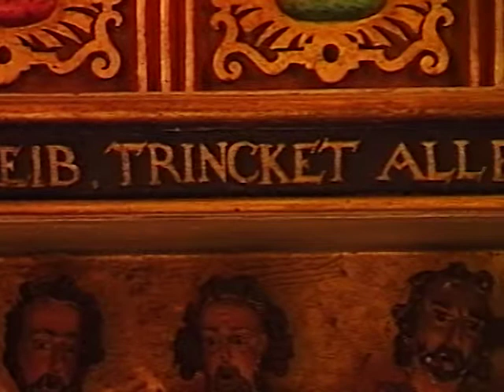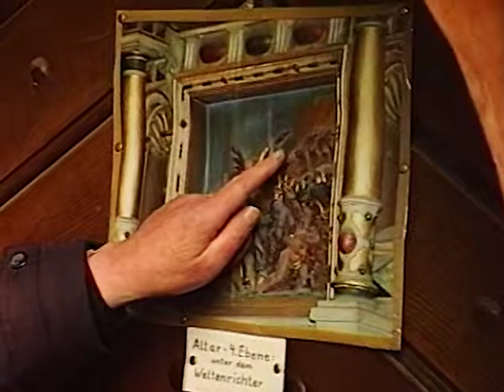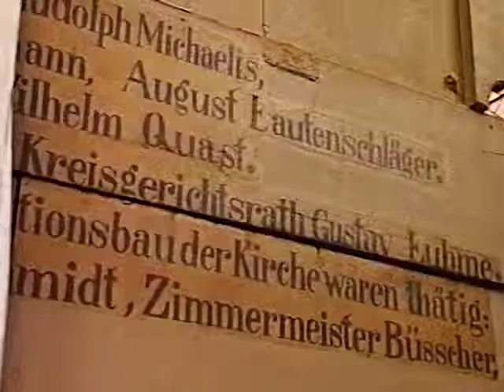Dänische Azubis zu Gast in Eberswalde ‒ Teil 2 (27.03.2003)